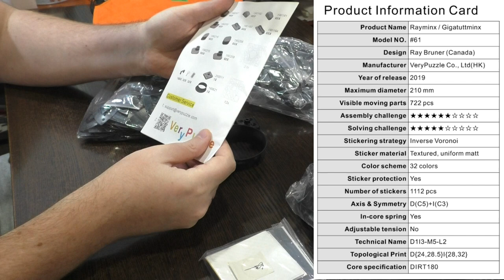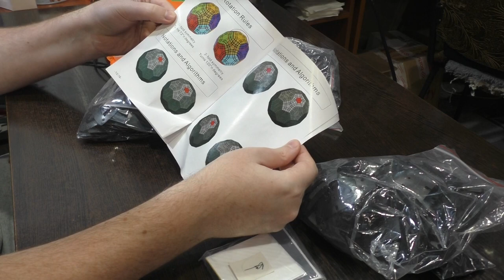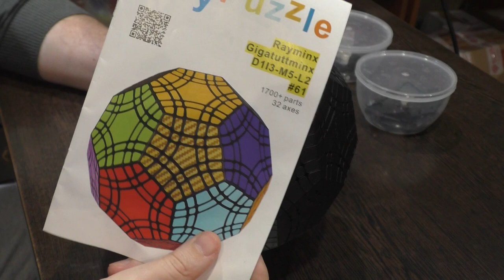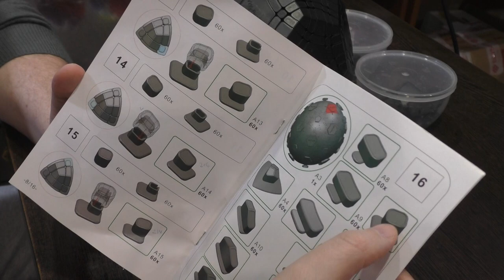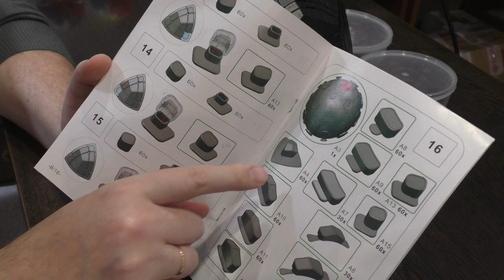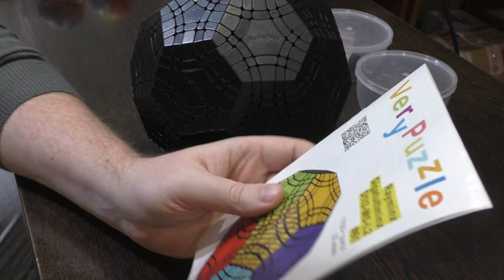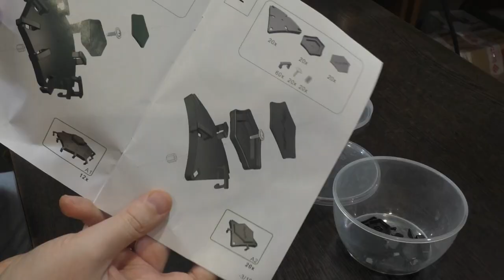Unboxing №400 VeryPuzzle Rayminx | Gigatuttminx | Рэйминкс или Гигататминкс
Юбилейный анбоксинг с эпичной головоломкой. Видео записывалось долго, за несколько раз. Были трудности, опасения, что ничего не выйдет, но в итоге все завершилось удачно.